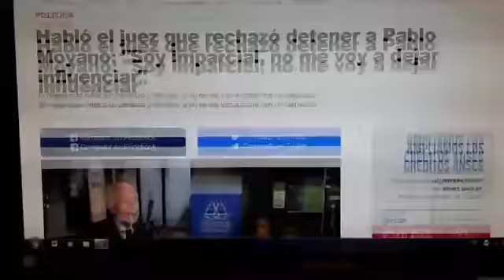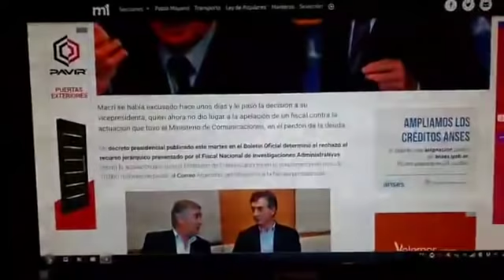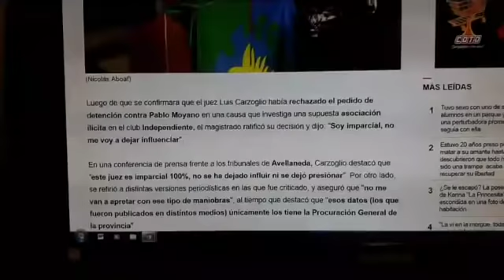Baja el dólar, pero NADA MÁS BAJARÁ. Macri maneja a la Justicia, IGUAL QUE LOS "K"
Ya nadie investiga el caso "Correo Argentino"

Los Moyano,ahora enemigos de Macri, perseguidos por la "justicia" Argentina.

Baja el dólar, pero NADA MÁS BAJARÁ.

Vivo de facebook Live

TRANSMITO CON MOVISTAR 4G